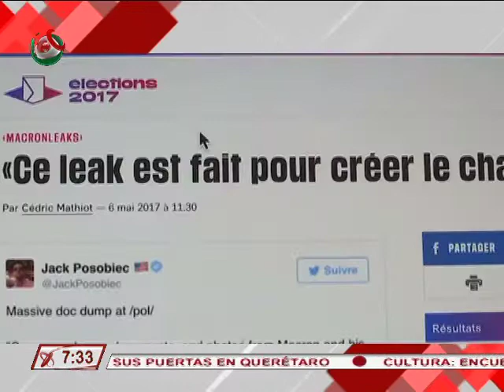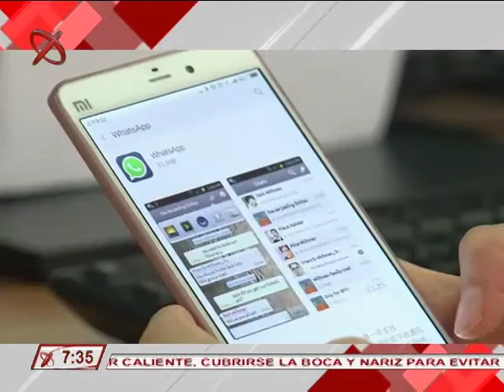Redes con Ana Cristina Olvera 04/01/18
Redes con @AnaC_Olvera

⭕@EmmanuelMacron, ha anunciado que se promulgará una ley para luchar contra las noticias falsas de Internet.

⭕¡En Año Nuevo se mandaron 75,000 millones de mensajes de WhatsApp!😯🗣️💬

SpaceX deja ver nuevas imágenes del Falcon Heavy, 🚀